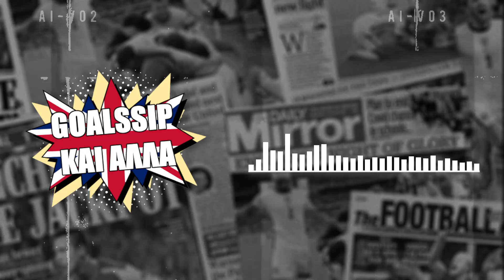Πώς οι Γκλέιζερς κατέστρεψαν την Γιουνάιτεντ | Goalssip και άλλα #10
Το νέο της πώλησης της ομάδας ήρθε σαν "Βόμβα" λίγες μέρες μετά την αποχώρηση του Ρονάλντο. Όμως, πώς η Μάνστεστερ Γιουνάιτεντ βούτηξε στον βούρκο που βρίσκεται τώρα; Τελικά, το ψάρι βρωμάει από το κεφάλι.

Ένα πόντκαστ μετά τις τελευταίες εξελίξεις στα "πιτ" των Κόκκινων Διαβόλων, από τα μάτια ενός πονεμένου Μανκούνιαν.
Eyap.gr, όλη η ενημέρωση για το αγγλικό ποδόσφαιρο, σε μια σελίδα!

Ακολουθήστε μας στα social media για να μαθαίνετε πρώτοι τα νέα γύρω από το αγγλικό ποδόσφαιρο: